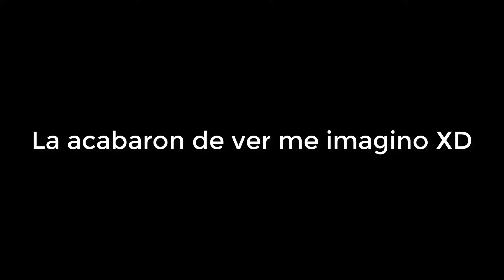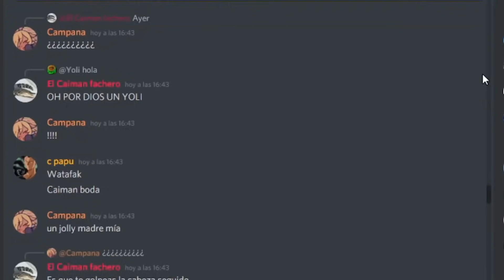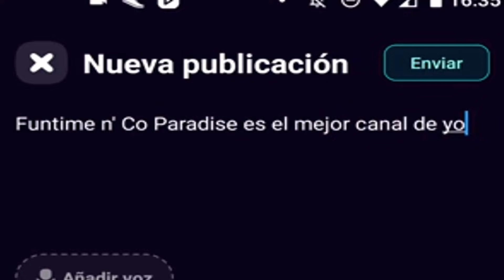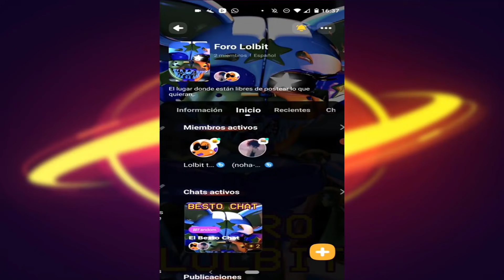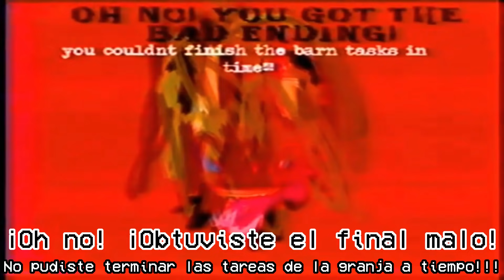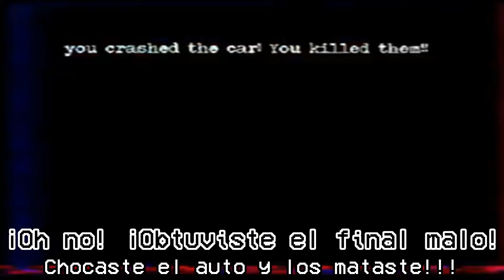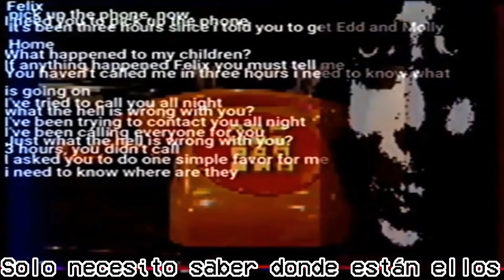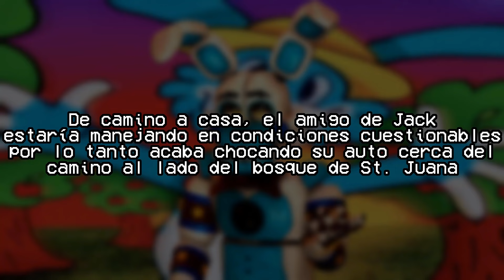Análisis a The Walten Files (Capítulo 3 - Parte 2)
La inactividad volvió a morir, solo para presentarles esta cuarta parte de la saga de Walten Files :)